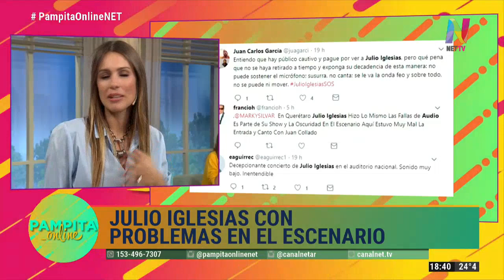Rocío Guirao Díaz: Pampita Online 2019/04/08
Rocío en el programa Pampita Online de Net TV.